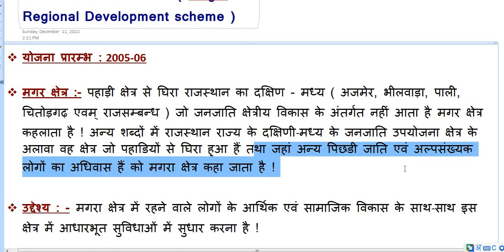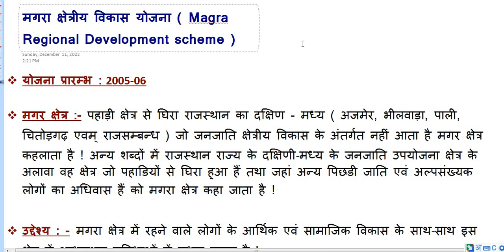मगरा क्षेत्र विकास योजना क्या हैं | सम्पूर्ण जानकारी | सरकारी योजना | Social Scheme by DRK KNOWLEDGE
magraa chatr vikas yojana
magraa vikas yojana
rajasthan magra chatr
rajasthan devlopment yojana
मगरा विकास योजना
राजस्थान विकास योजना
मगरा विकास योजना क्या है
मगरा क्षेत्र क्या है
राजस्थान की सरकारी योजना
सरकारी योजना
sarkari yojana
social scheme